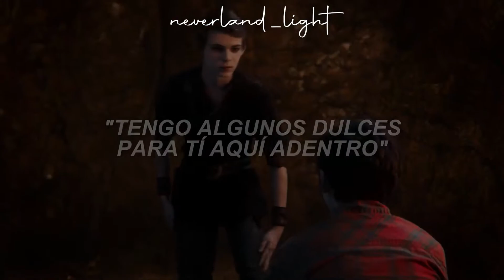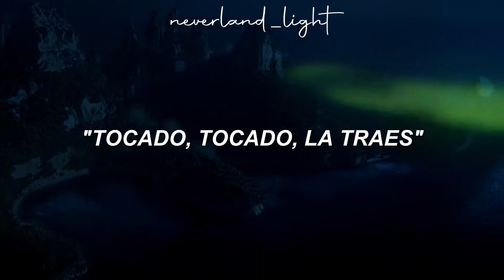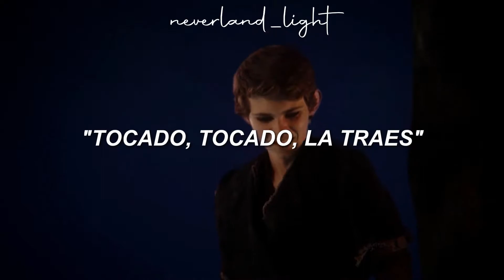Tag, You're It - Melanie Martinez (Sub. Español) // OUAT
Esta combinación me encanta.

Dejen en los comentarios ideas para próximos edits con canciones que quieran ♥

Serie: Once Upon A Time
Personaje: Peter Pan/El Flautista de Hamelin [Robbie Kay]

Lyrics:
Looking at me through your window
Boy, you had your eye out for a little
I've cut you up and make you dinner
You've reached the end, you are the winner
Rolling down your tinted window
Driving next to me real slow
He said: Let me take you for a joyride
I've got some candy for you inside
Running through the parking lot
He chased me and he wouldn't stop
Tag, you're it
Tag, tag, you're it
Grabbed my hand, pushed me down
Took the words right out my mouth
Tag, you're it
Can anybody hear me when I'm hidden underground?
Can anybody hear me when I'm talking to myself?
Saying: Tag, you're it
He's saying: Tag, you're it
Little bit of poison in me
I can taste your skin in my teeth
I love it when I hear you breathing
I hope to God you're never leaving
Tag, you're it
Grabbed my hand, and pushed me down
Tag, you're it
Eenie meenie miny mo
Catch your lady by her toes
If she screams, don't let her go
Your mother said to pick the very best girl